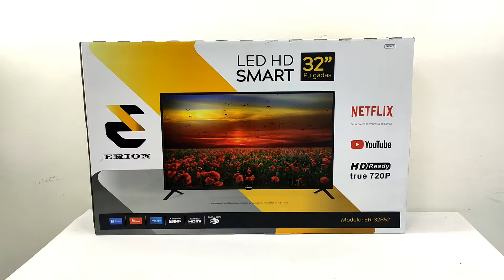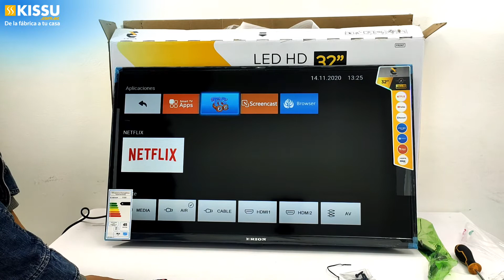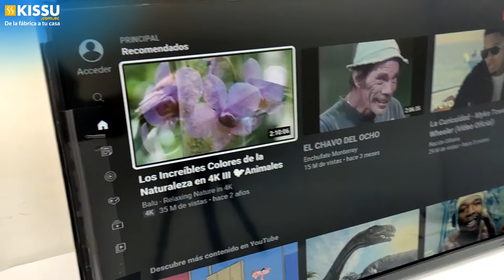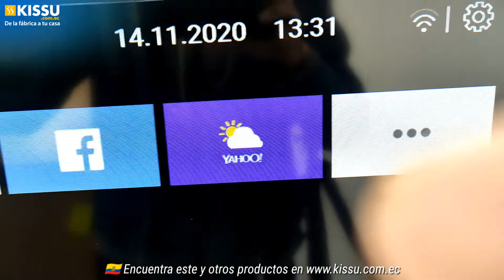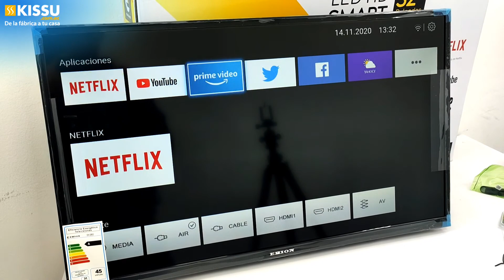UNBOXING TELEVISOR ERION 32 y 40 CON BLUETOOTH